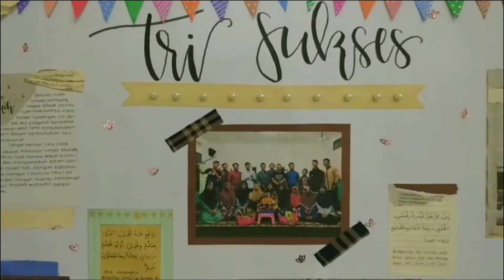KREASI MADING GENERUS : Tri Sukses | TPQ Baitul Amal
Proses Pembuatan Mading Bertemakan Tri Sukes Generus yang kemarin dibuat oleh generus TPQ Baitul Amal Surakarta